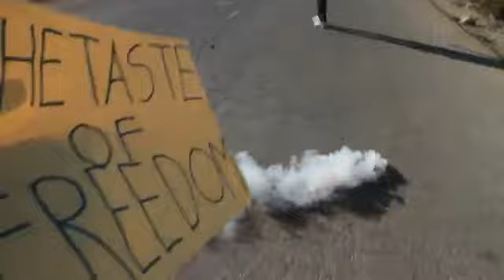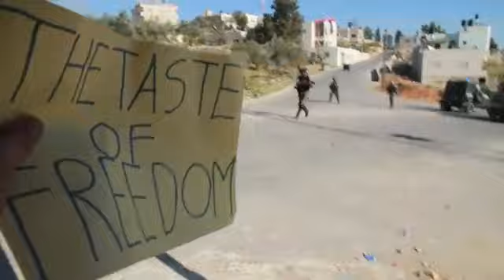Compairing taste of freedom between nabi saleh & Israeli people